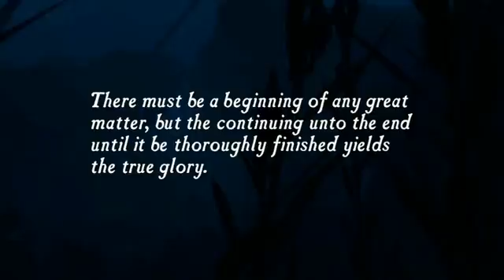Uncharted : Drake's fortune - Episode 1 - Embuscade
Salut à tous les amis, je suis très contant de vous retrouver après ces 2 mois de vacances pour ce tous nouveau let's play ! J'espère que tous c'est bien passer pour vous et je vous souhaite bon visionnage !